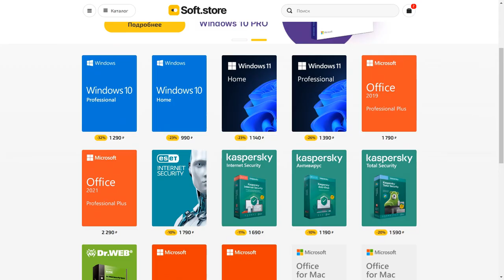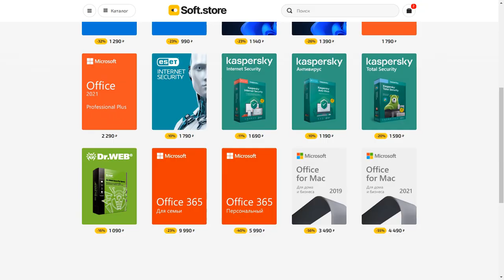ПКШНИКИ не С@СНУЛИ, а вот PS5...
- Безопасность твоего ПК начинается ЗДЕСЬ!